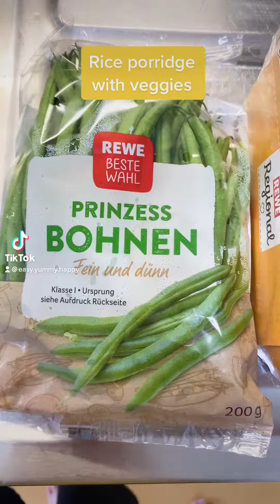Rice porridge with veggies👩🏻‍🍳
For this dish, we need:
1/4 cup of rice
1+ 2 cups water
1/4 tsp + 1/2 tsp salt
1 handful green beans
1 carrot
150gr Shiitake mushrooms
Pepper
1/2 avocado
Oil

I’d really love to get in touch with you to hear your feedback or just say hello! 😃